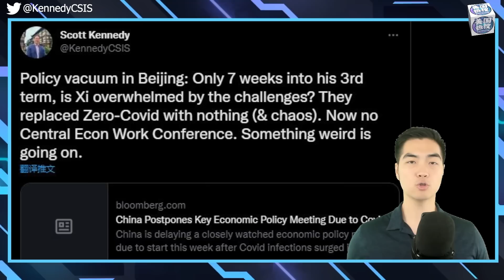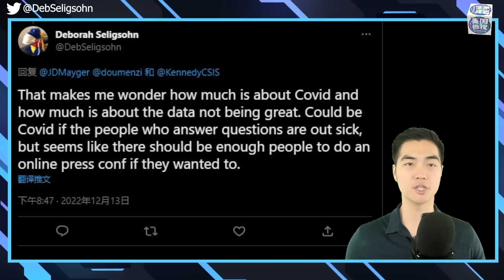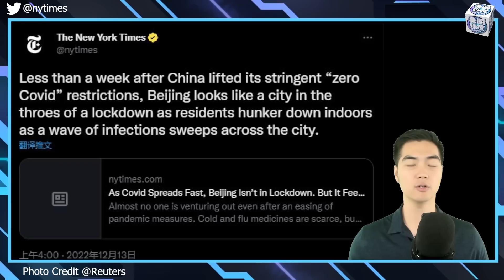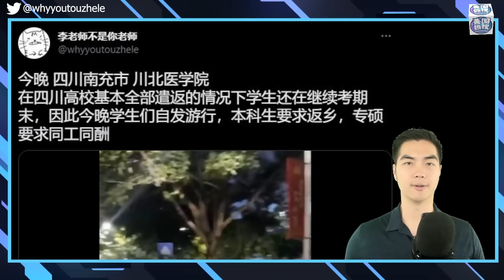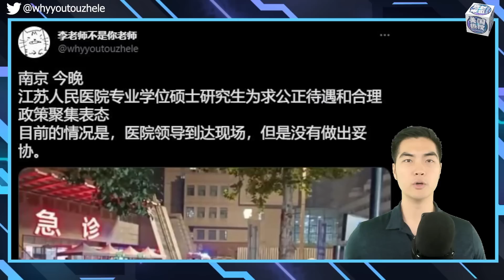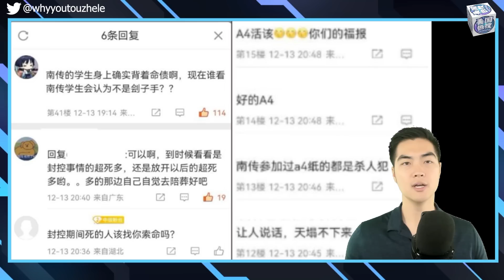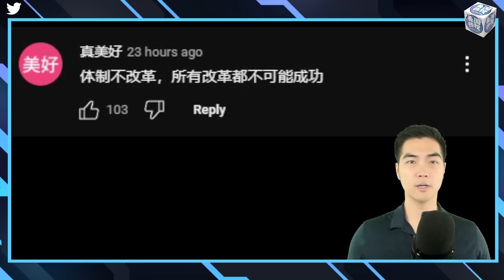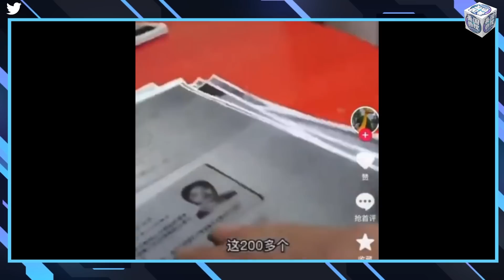12/14【美国热搜】北京怪象：不是封城胜似封城；取消中央经济工作会议暴露习近平的进退失据；全国多所医科院校学生抗议不合理规培制度；2022美国热搜年度汉字征稿；舟山市普陀区因非法排污发生群体性事件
1、一周之内先是公布后取消中央经济工作会议，显示#习近平 对眼前的yi qing缺乏判断，进退失据、乱了方寸

2、北京 管控放开后怪象：不是封城胜似封城

3、全国多所医科院校#学生抗议 不合理规培制度

4、2022美国热搜年度汉字征稿

5、舟山市普陀区因非法排污发生群体性事件

6、各地医院输液大排长龙

7、留言互动

8、荒诞视频
**翻墙上网办法**
翻墙软件

**通过Podcasts收听美国之音**